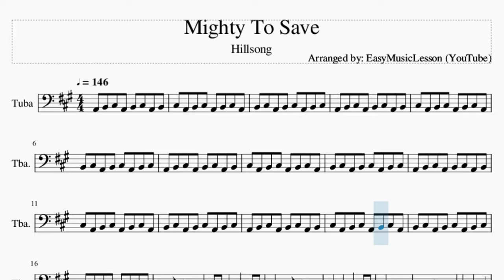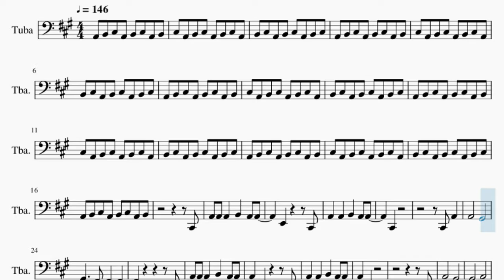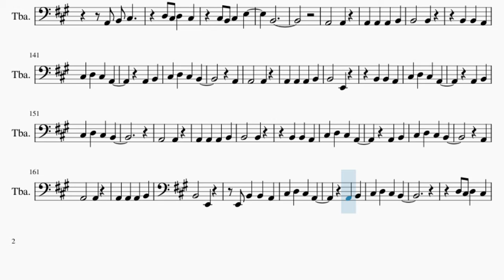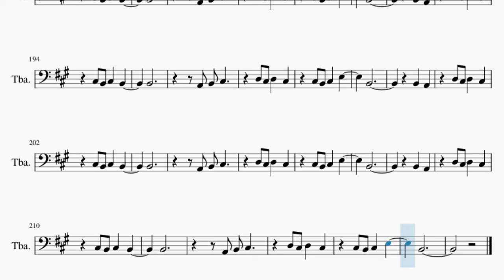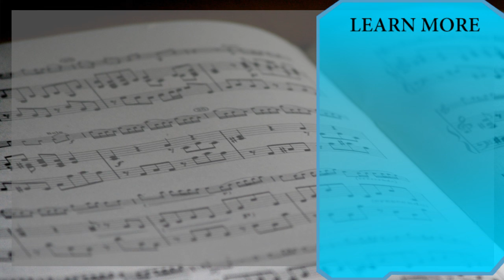Tuba Sheet Music: How to play Mighty To Save by Hillsong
Here is a sheet music/tab video on the song Mighty To Save by Hillsong on the tuba. A tuba sheet music arrangement which is transposed to notes that are easily played by tuba, for the song Mighty To Save by Hillsong.

EasyMusicLesson2 teaches you to play the your favorite instrument, through well-arranged sheet music so that you too can learn how to play Mighty To Save by Hillsong on the tuba as fast as you can. A tuba sheet music with backing tracks to help your play the song better.

Chords of Tuba arrangement:
D Maj   E Maj   D Maj   E Maj   A Maj   E Maj   D Maj   A Maj
F# Min   E Maj   A Maj   E Maj   D Maj   A Maj   F# Min   E Maj
D Maj   A Maj   F# Min   E Maj   D Maj   E Maj   D Maj   E Maj
A Maj   E Maj   D Maj   A Maj   F# Min   E Maj   A Maj   E Maj
D Maj   A Maj   F# Min   E Maj   A Maj   E Maj   D Maj   A Maj
D Maj   A Maj   E Maj   F# Min

Melody notes of Tuba:
A2 B2 C#3 A2 B2 C#3 A2 B2
C#3 A2 B2 C#3 A2 B2 C#3 A2
B2 C#3 A2 B2 C#3 A2 B2 C#3
C#2
A2 A2 A2   B2   A2 A2
E2       C#2
A2   A2   B2   A2 A2
C#2
C#2 A2
A2       G#2
G#2     F#2     F#2
C#2
E2       E2
C#2
C#2
A2       G#2
G#2       A2
G#2
A2
B2
A2       A2
A2   A2   A2   B2
B2       B2
A2   B2
C#3   D3   C#3   B2
A2
A2       A2
B2       E2
A2   B2
C#2
E2
E2
A2       G#2
G#2     F#2     F#2
C#2
E2
E2
A2
A2       G#2
G#2       A2
B2
B2   B2   A2
A2       A2
B2       B2
A2   B2
A2
A2       A2
B2       E2
A2   B2
A2